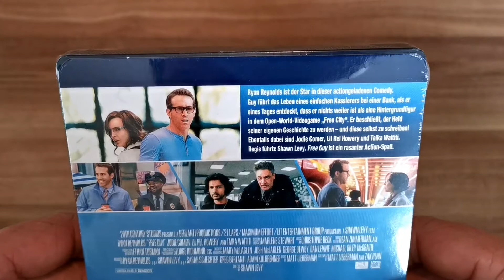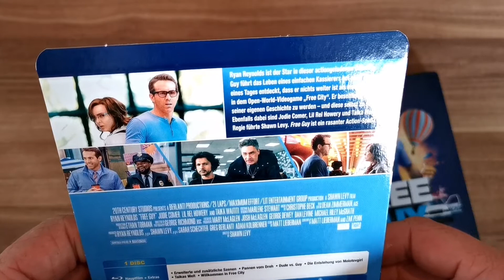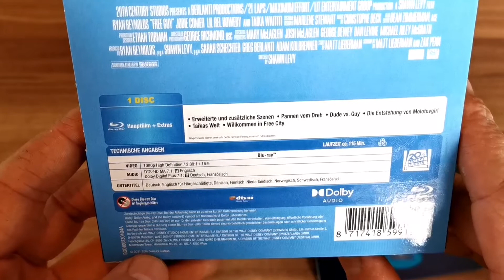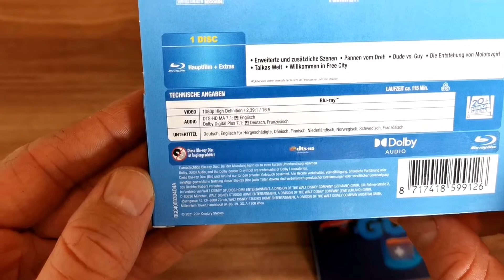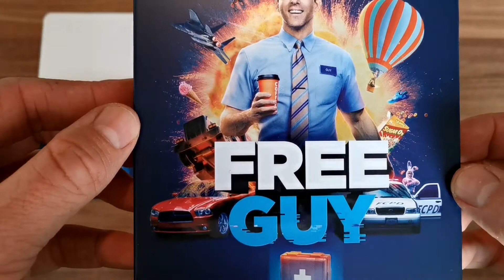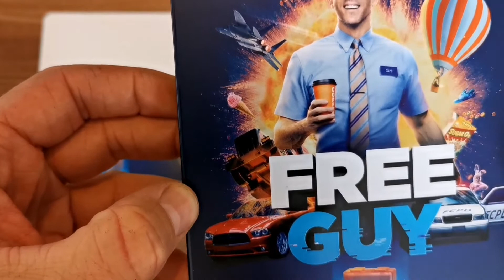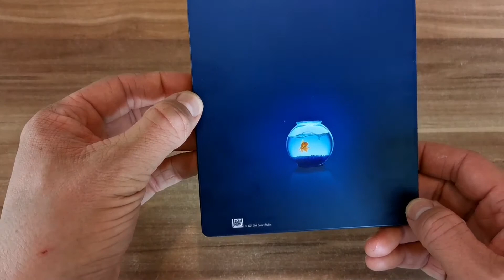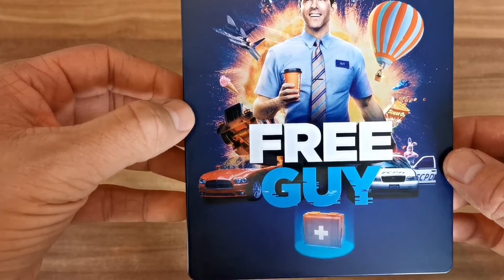Unboxing - Free Guy Steelbook Bluray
Die Action-Komödie Free Guy hatte mir im Kino richtig gut gefallen, da wollte mir mein werter FB-Kollege Mario nachträglich zu meinem Geburtstag etwas gutes tun und hat mir dieses Steelbook kurzerhand geschenkt. Auch wenn man im Vergleich zum Film mehr hätte daraus machen können, ist es durchaus gelungen, aber eben nicht perfekt.

Was mich daran stört und was ich gut finde, erfahrt ihr in diesem heutigen Unboxing.

Bei Amazon

Quelle/Filminfos: Presseserver Walt Disney
Quelle Thumbnail: Presseserver Walt Disney / Pixabay

▬ Meine YT-Kanal Empfehlungen▬▬▬▬▬▬▬▬▬▬▬▬▬

Als Filmfan, darf auch das passende Heimkino und alles was dazu gehört nicht fehlen. Hierfür empfehle ich euch folgenden Kanal:

Ihr interessiert euch für Kampfsport/Sport/Workouts & Co.? Dann schaut mal auf Petru seinem Kanal vorbei:

Ihr habt ein Herz für Tiere insbesondere für Hunde? Dann kann ich euch den Kanal von Samira nur empfehlen:

Beim Thema Gaming seid ihr voll in eurem Element? Wie wäre es dann mit diesem kleinen aber feinen Kanal:

Ihr sucht nach einer hilfreichen YT-Support Gruppe Fernab von Abo gegen Abo?

Dann schaut doch gerne mal in meiner Gruppe auf FB vorbei.